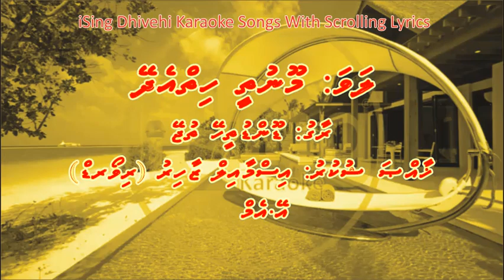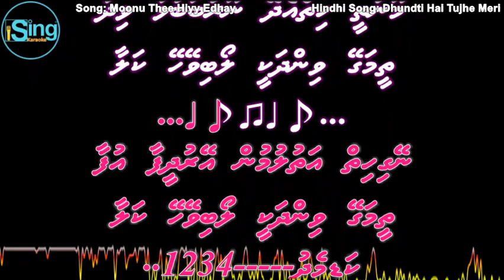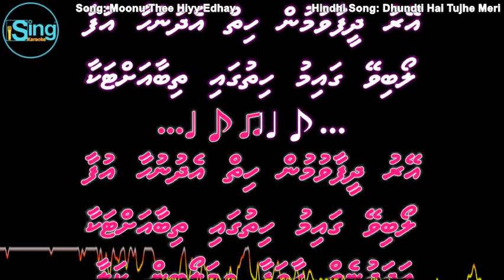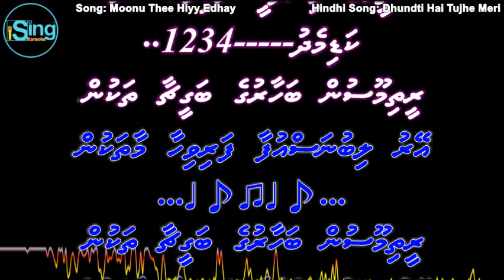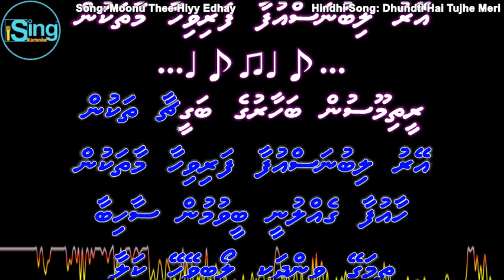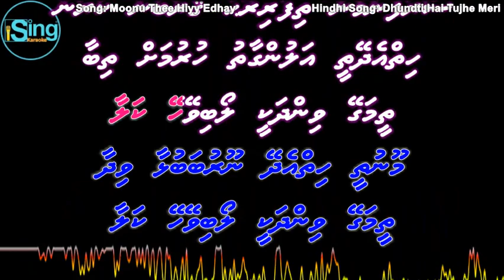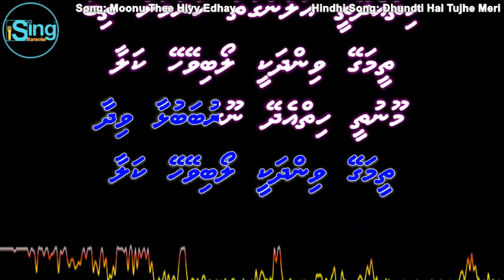Moonu Thee Hiyy Edhey (DUET) w Scrolling Lyrics (Dhundti Hai Tujhe Meri) iSing Dhivehi Karaoke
Song: Moonu Thee Hiyy Edhay (DUET)  iSing Dhivehi Karaoke
Cast:
Singer: Huzam & Shifa
Album:
Lyrics:
Produced by:

Song: Dhundti Hai Tujhe Meri
Movie: Mera Dharam (1986)
Starcast: Jackie Shroff & Amrita Singh
Singer: Manhar Udhas & Asha Bhosle
Music Director: Bappi Lahri
Lyricist:
Producer:
Director: